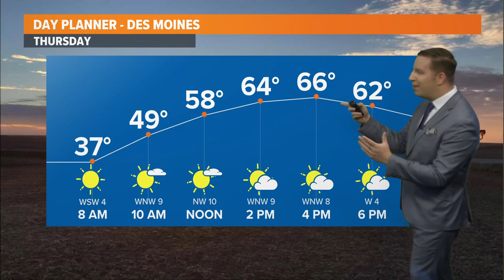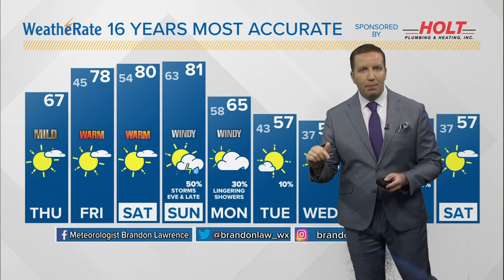Iowa weather update: 80s are possible this weekend before storms move in Sunday night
Warm air will help fuel storms by Sunday evening.